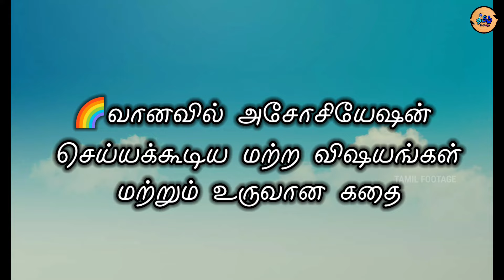Vanavil Auto Rickshaw Driver Welfare Association & Vanavil Auto Garage - Tamil Footage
வானவில் ஆட்டோ   ஓட்டுனர் நல சங்கம்..
IBRAM SHA - 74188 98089 (Vanavil Auto Rikshaw Drivers Welfare Association)
JAFAR - 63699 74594 (Vanavil Auto Garage)